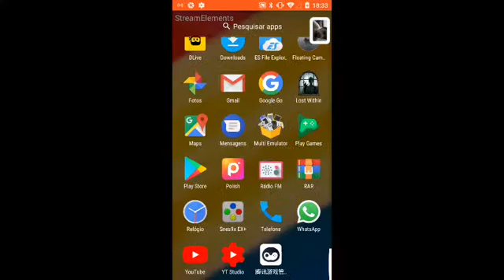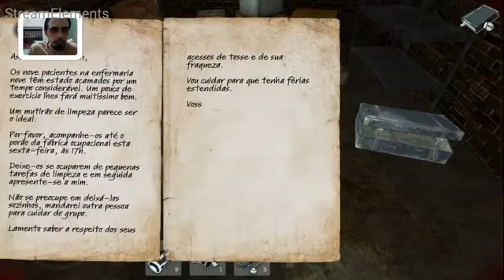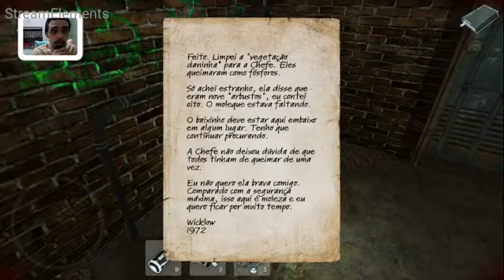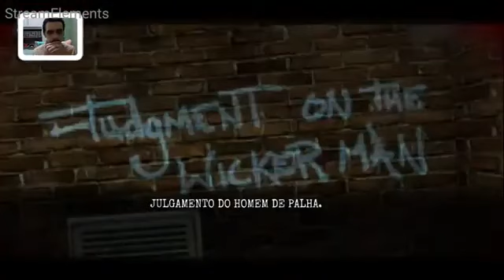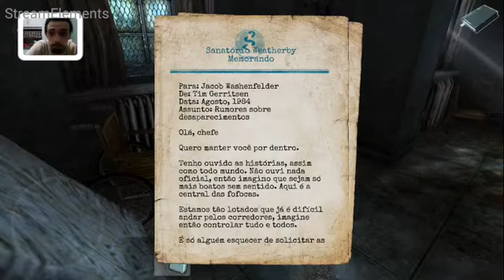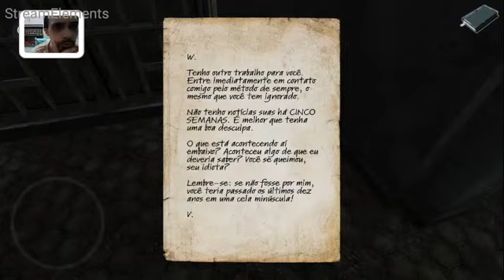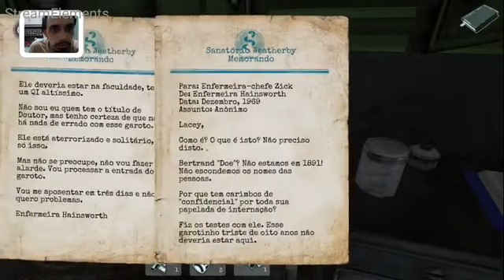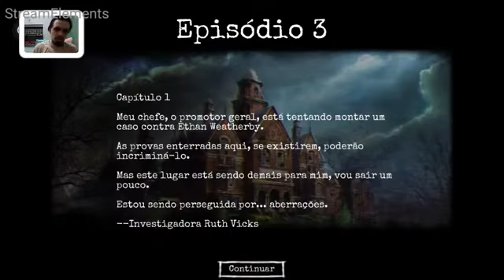Lost Within de Android Parte #6 Live Repostada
Sobre a história, temos algo bem interessante: sua função seria basicamente limpar os corredores do asilo horas antes de ser demolido, mas acabará descobrindo coisas macabras que aconteceram por ali e que estas coisas não estão necessariamente esquecidas por lá. No auge de vida do asilo, experiências com humanos eram comuns e os memorandos e notas (sempre eles) vão ampliando um pouco do ambiente sinistro que envolvia os corredores aos quais explora hoje. No fim, a limpeza se transforma em pura sobrevivência, e também em busca por respostas, para que a razão da descoberta não faça o protagonista pirar de vez na loucura.

Ryuki Gameplay

Gill game

Rechi gamer

Régis sloth games

Val games Piracicaba

Lene gamer

Gh dono play

Ricardo gameplays

Thiago oliveira

lene gamer

Régis sloth games

lafrront

Dedoloco